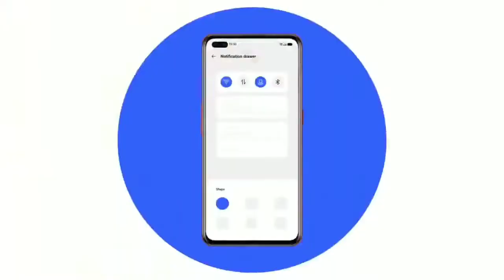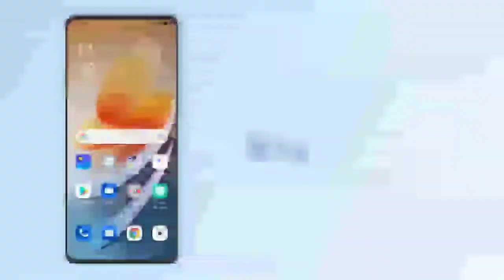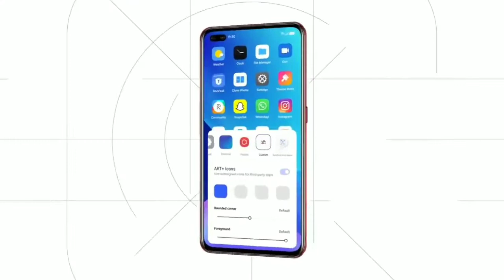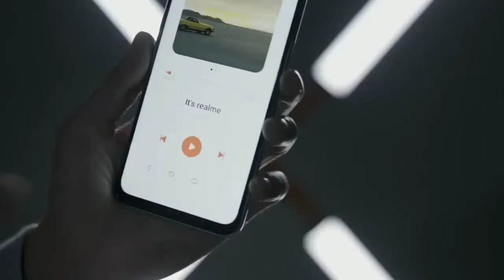Realme Narzo 30 Pro 5G - Realme UI 3.0 Early Access Beta Update || April New Update || Android 12.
realme narzo 30 pro realme ui 3.0 update date
realme narzo 30 pro realme ui 3.0 release date
realme narzo 30 pro realme ui 3.0 new update
Android 12 Update for realme
 realme narzo 30 pro Android 12 update
realme narzo 30 pro realme ui 3.0

FOR BUSINESSES ENQUIRIES.

 (NCS Vlog )